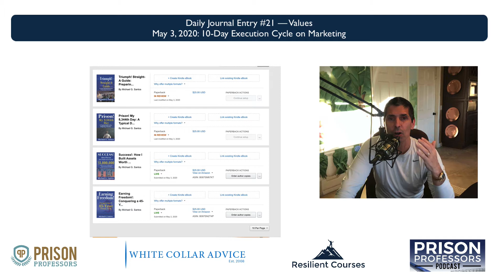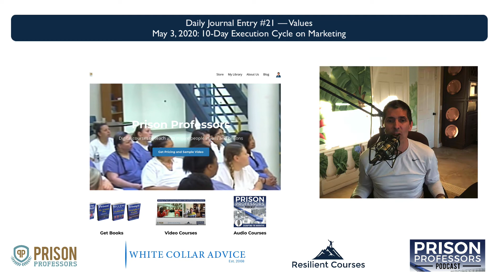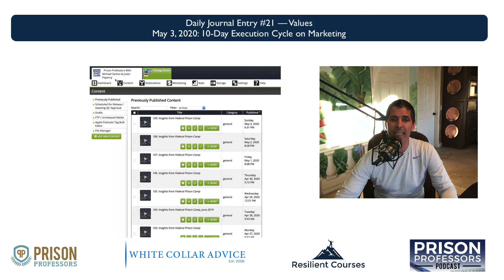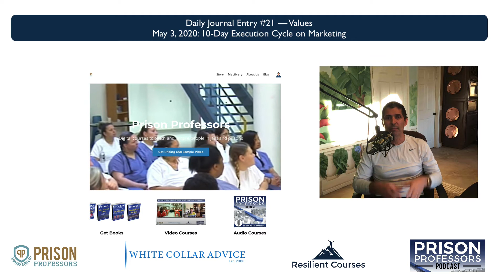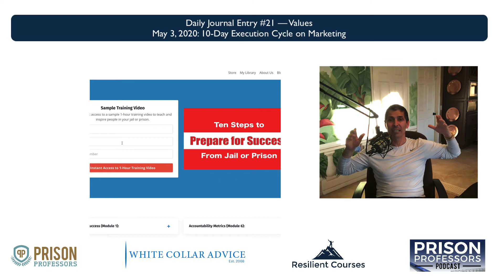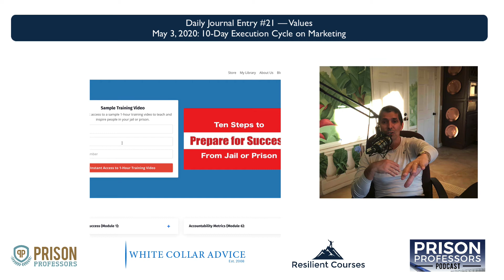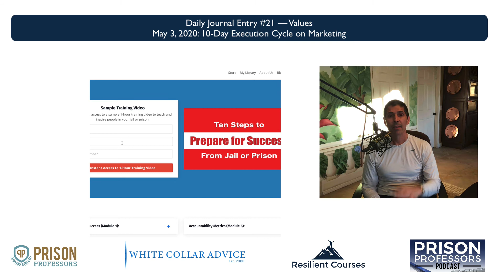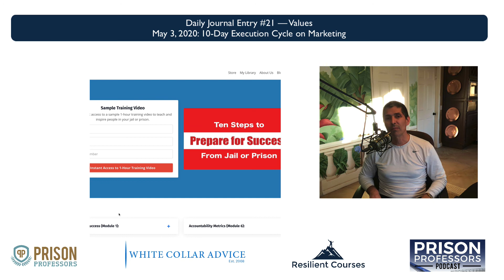May 3, 2020: Day 21 Journal / Values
In the previous 10-day execution cycle, I pledged to work toward building a new business that I could operate from anywhere. I had completely clarity with regard to what I would have to do. Specifically, I wanted to build a venture that would teach and inspire people in prison. As a result of that clarity, during the 10-day cycle, I worked to complete the following tasks:

        ▪        Build a website specially geared for staff members that work in jails and prisons.
        ▪        Create videos to show prospective customers what we offer.
        ▪        Create a curriculum that would allow those staff members to understand how this product would help them solve a problem.
        ▪        Build a payment processing service.
        ▪        Publish books under a new brand name.
        ▪        Film and publish a sample teaching course.

The following link shows the result of this 10-day execution cycle.

An analogy fits. I’ve built a car. Yet if I don’t put fuel in the car, the car won’t go anywhere. That leads me to the next 10-day execution cycle. I’m making a commitment that in 10 days I will have a marketing in place that will bring this new business to the attention of prospective clients.